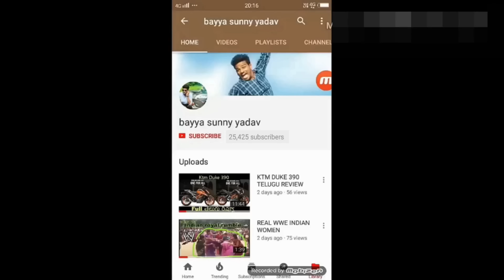saddle rack for ktm duke 390 best for long journeys {making video} in telugu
HELMET =lazer
CASUAL SHOES=
LONG SHOES=
MI LAPTOP=
LAPTOP BAG=
VLOGGING CAMERA=
MEMORY CARD=
CAMERA MIC=
OLD VLOGGING MIC=
VLOGGING LENS=
MAIN LENS=
ACTION CAMERA=
BEST ACTION CAMERA=
MEMORY CARD=
MIC ADOPTOR=
CITY JACKET=
TANK BAG=
TAIL BAG=
PHONE=iphone xs
MY DRONE=
CHARGING HUB=
BUNGEE CORD=
SADDLE BAGS=
PUNCHUR KIT=
24 WATS FOG LIGHTS =
AIR SUSPENSION SEAT =
WRIST WATCH=
AIRPODS PRO=